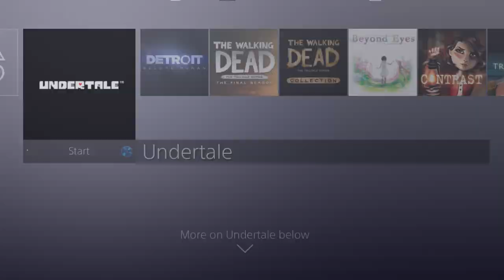Undertale - Episode 2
Against our goat mom's wishes, we continue to explore the ruins, all on our lonesome.